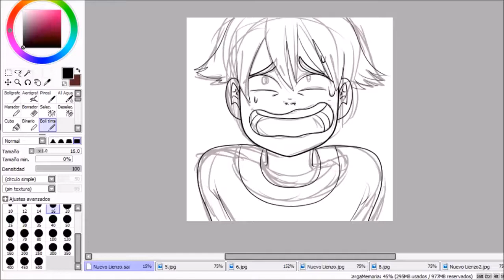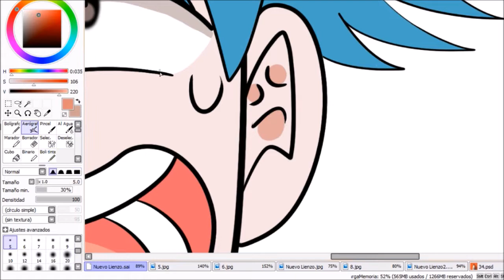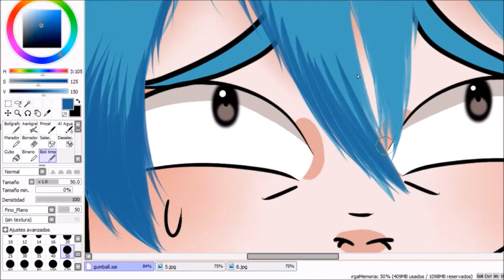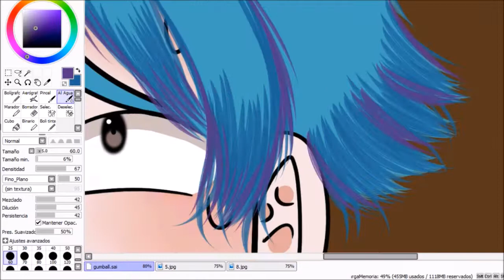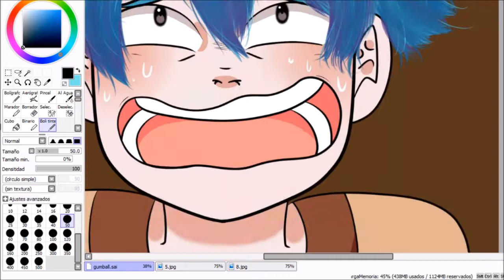Gumball // Speedpaint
Gumball de ''El increíble mundo de Gumball'' en versión humanizada :D nunca había visto un solo episodio de esta caricatura hasta el otro día que me pasaron los capítulos de ''El abrazo'', ''La vergüenza'', y ''La incomodidad'', y me gustaron muchísimo, tanto que los volví a ver al poco tiempo de terminarlos y los días siguientes XD no sé si algún día me atreva a ver la serie completa, pero esos tres capítulos ya se ganaron mi corazón.
Y por si les da curiosidad la expresión, el dibujo es un redraw de una de las escenas de ''El abrazo'', fue muy divertido de hacer.
Lo dibujé en Paint tool Sai, lo grabé con OBS y edité el vídeo en Windows Movie Maker.